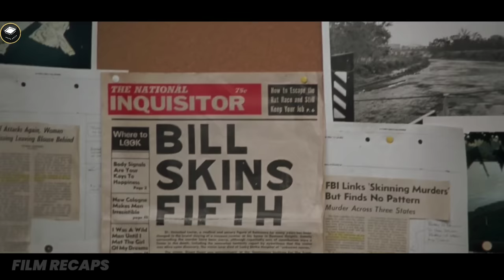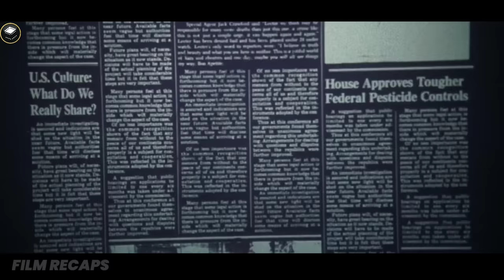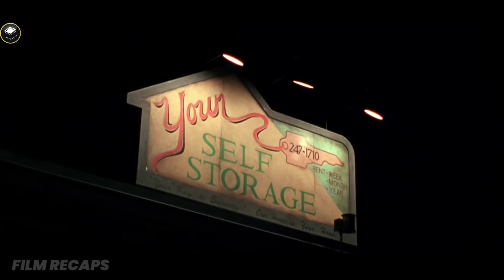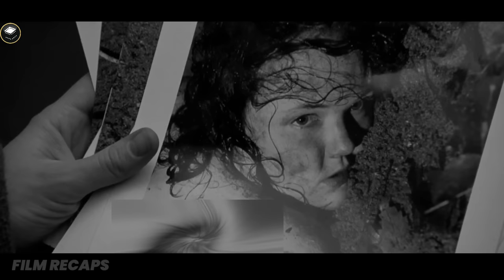Police Can't Help But Ask A Psychopath For Help In Finding A Serial Killer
Police Can't Help But Ask A Psychopath For Help In Finding A Serial Killer | Movie Recap | The Silence Of The Lambs (1991)